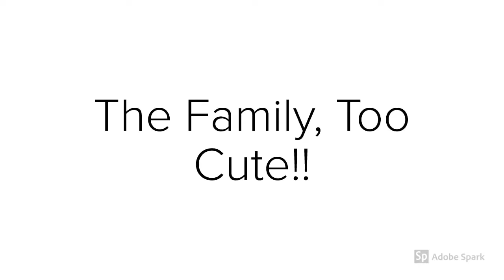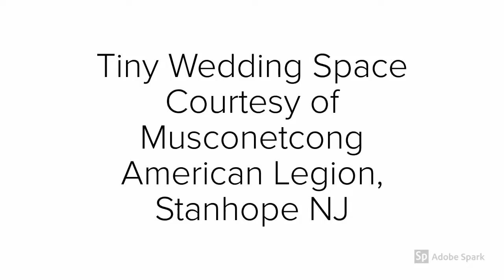Tiny Elegant Wedding, 10.31 April & Daniel Tiny Elegant ELOPEment! Lovely Micro Wedding Stanhope NJ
LOVE STORY: We married April & Daniel in this lovely microwedding @Musconetcong American Legion Hall, Stanhope NJ. Beautiful, small, intimate wedding ceremony.
We are weddingofficiantNJ Professionals who Celebrate Your microweddings elopements TinyWeddings and TinyElegantWeddings. ALL Denominations -- we LOVE EVERYONE. SameDayWeddings and lastMinuteElopements as well.